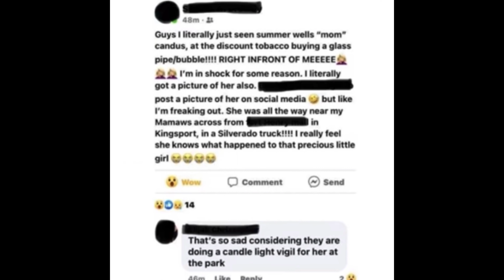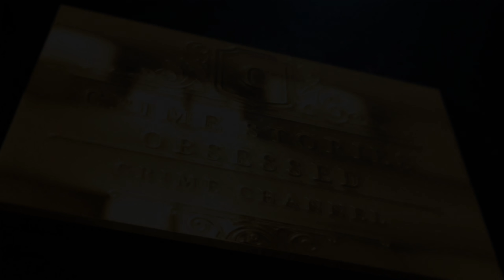CANDUS FUN DAY OUT AT WATER PARK | DAY BEFORE PARADE FOR | SUMMER WELLS | 💜SUBSCRIBE💜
Comments get turned off by YouTube. Not myself. Sometimes they are turned off if the content involves children

🗄 RESEARCH
Stay safe.
Emmy

INTRO; Renderforrest
MUSIC; Renderforrest.
VIDEO; Story blocks/canva
PHOTOS; internet
THUMBNAILS: Canva

📻 PODCASTS;